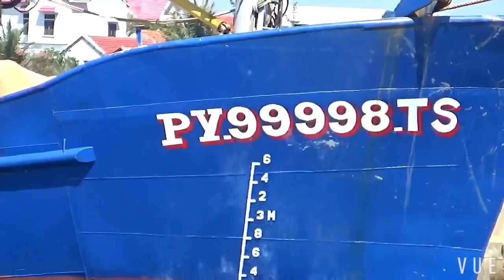TẬP ĐOÀN LƯỚI RÚT PHÚ YÊN • VIETNAMESE FISHING BOAT